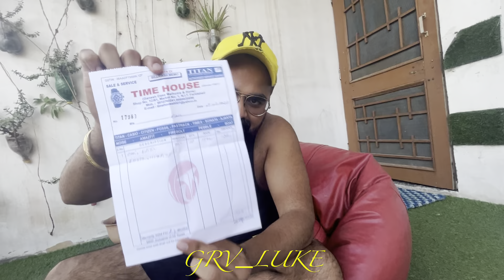Vlog-36,Casio EF-558SG-1 Gold plated, water resistant analog watch review by grv_luke